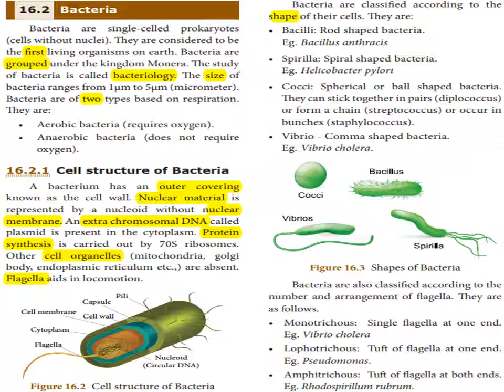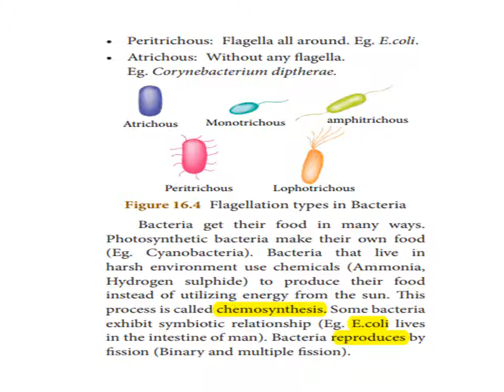MICRO ORGANISMS Part2 Std 8 Unit16 Science TN Text Book Explained In Tamil UPSC TNPSC English Medium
16.2 Bacteria
Bacteria are single-celled prokaryotes
(cells without nuclei). They are considered to be
the first living organisms on earth. Bacteria are
grouped under the kingdom Monera. The study
of bacteria is called bacteriology. The size of
bacteria ranges from 1μm to 5μm (micrometer).
Bacteria are of two types based on respiration.
They are:
• Aerobic bacteria (requires oxygen).
• Anaerobic bacteria (does not require
oxygen).
16.2.1 Cell structure of Bacteria
A bacterium has an outer covering
known as the cell wall. Nuclear material is
represented by a nucleoid without nuclear
membrane. An extra chromosomal DNA called
plasmid is present in the cytoplasm. Protein
synthesis is carried out by 70S ribosomes.
Other cell organelles (mitochondria, golgi
body, endoplasmic reticulum etc.,) are absent.
Flagella aids in locomotion.

Bacteria are classified according to the
shape of their cells. They are:
• Bacilli: Rod shaped bacteria.
Eg. Bacillus anthracis
• Spirilla: Spiral shaped bacteria.
Eg. Helicobacter pylori
• Cocci: Spherical or ball shaped bacteria.
They can stick together in pairs (diplococcus)
or form a chain (streptococcus) or occur in
bunches (staphylococcus).
• Vibrio - Comma shaped bacteria.
Eg. Vibrio cholera.

Figure 16.3 Shapes of Bacteria
Bacteria are also classified according to the
number and arrangement of flagella. They are
as follows.
• Monotrichous: Single flagella at one end.
Eg. Vibrio cholera
• Lophotrichous: Tuft of flagella at one end.
Eg. Pseudomonas.
• Amphitrichous: Tuft of flagella at both ends.
Eg. Rhodospirillum rubrum.
• Peritrichous: Flagella all around. Eg. E.coli.
• Atrichous: Without any flagella.
Eg. Corynebacterium diptherae.

Atrichous Monotrichous amphitrichous

Peritrichous Lophotrichous
Figure 16.4 Flagellation types in Bacteria
Bacteria get their food in many ways.
Photosynthetic bacteria make their own food
(Eg. Cyanobacteria). Bacteria that live in
harsh environment use chemicals (Ammonia,
Hydrogen sulphide) to produce their food
instead of utilizing energy from the sun. This
process is called chemosynthesis. Some bacteria
exhibit symbiotic relationship (Eg. E.coli lives
in the intestine of man). Bacteria reproduces by
fission (Binary and multiple fission).